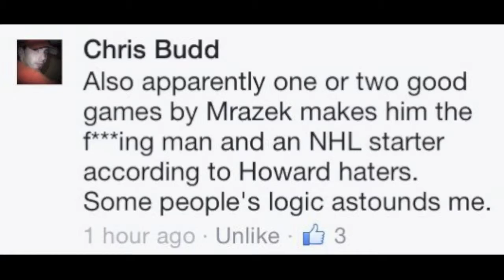Sports Vlog #33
My 33rd Sports Vlog